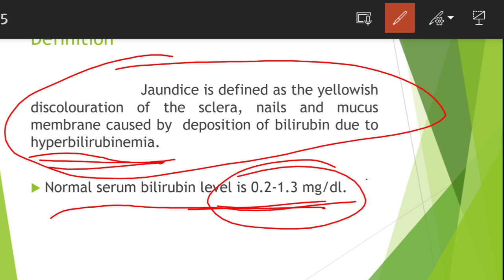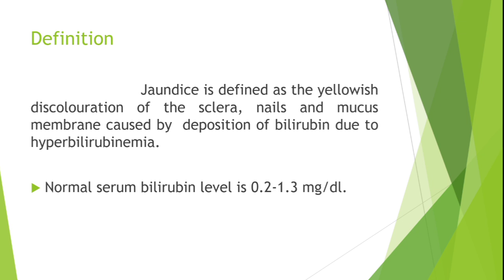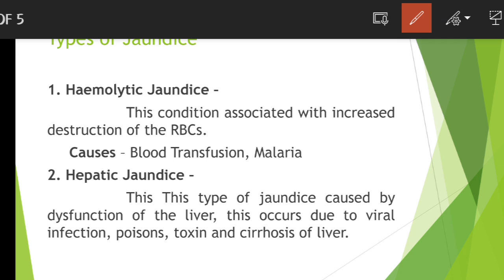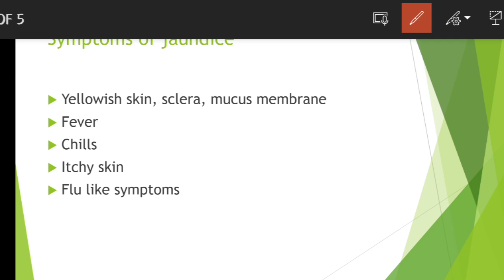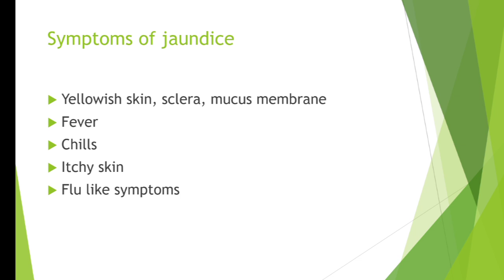Jaundice || Types and Causes | Sign and Symptoms || Biochemistry by Deepesh Mehra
In this video we discussed about Jaundice,  Types and Causes, Sign and Symptoms of jaundice.